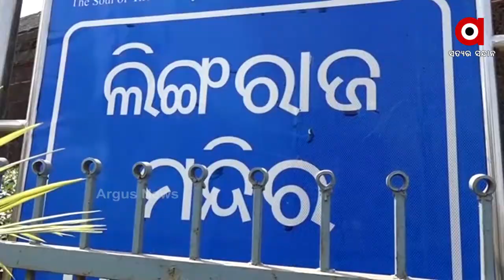କଟକଣା ଭିତରେ ହେବ ଜାଗର ଯାତ୍ରା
କଟକଣା ଭିତରେ ହେବ ଜାଗର ଯାତ୍ରା । ମନ୍ଦିର ବେଢାରେ ଜାଗର ଜାଳିପାରିବେ ଶ୍ରଦ୍ଧାଳୁ । ଲିଙ୍ଗରାଜ ମନ୍ଦିରରେ ଜାଗର ଯାତ୍ରା ନେଇ ପ୍ରଶାସନର ନିଷ୍ପତ୍ତି । କୋରୋନା ଗାଇଡଲାଇନ ମାନି ସୁବିଧାରେ ଦର୍ଶନ  ନେଇ ବିଏମସି ପକ୍ଷରୁ ବ୍ୟାପକ ବ୍ୟବସ୍ଥା କରାଯିବା ନେଇ ନିଷ୍ପତ୍ତି...